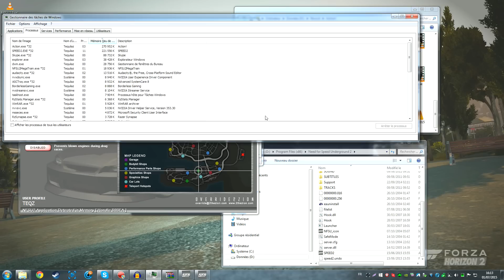Let's Play NFS Underground 2 - #9 UNE NOUVELLE CAISSE !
Hey lit la description jeune pilote !

La vidéo t'a plu ? Laisse un like et un commentaire ;)

Pour acheter au meilleur prix vous pouvez comparer les prix sur mon partenaire dlcompare